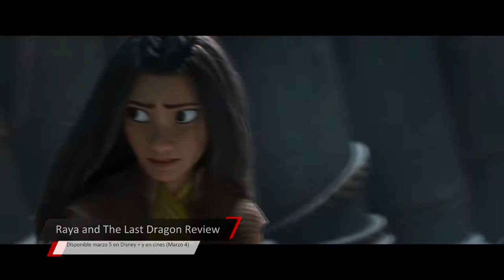Raya and The Last Dragon Review (No Spoilers)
Aqui les dejo mi reseña sin spoilers de Raya and The Last Dragon de Disney, disponible en cines y Disney + el 5 de marzo 2021 (En PR 4 de marzo en cines)